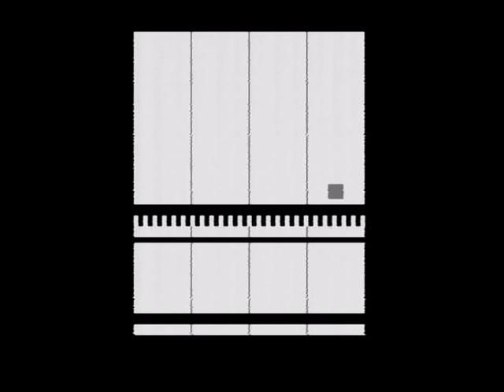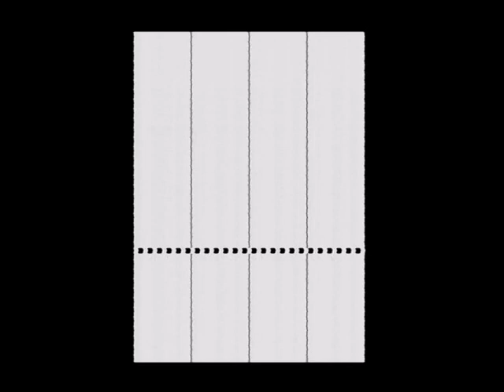Lumenoise audiovisual synthesizer screencapture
Wondering what kind of strange stuff you've just seen above?